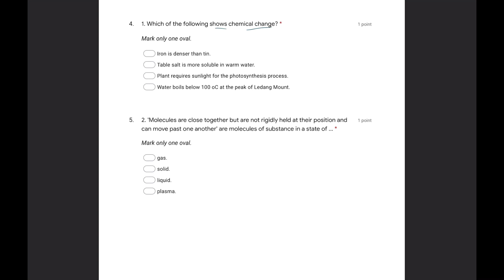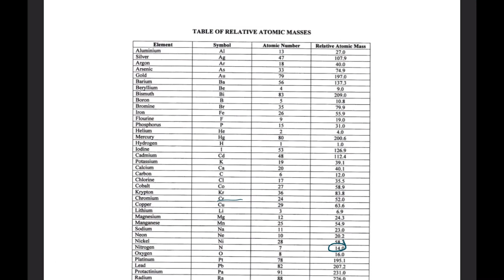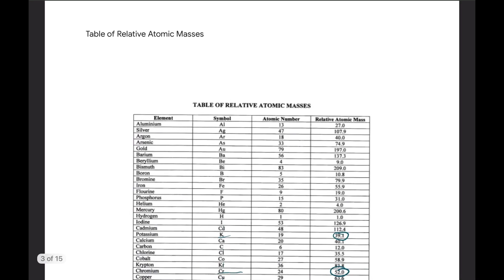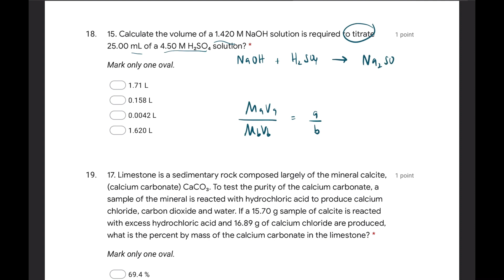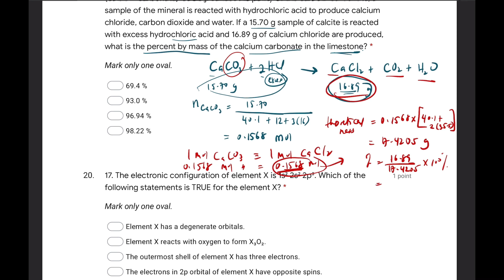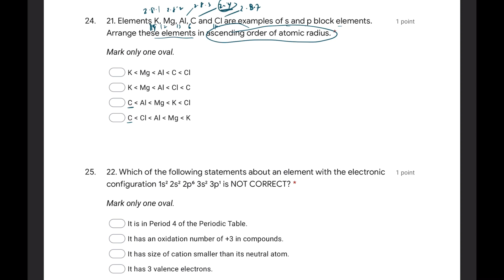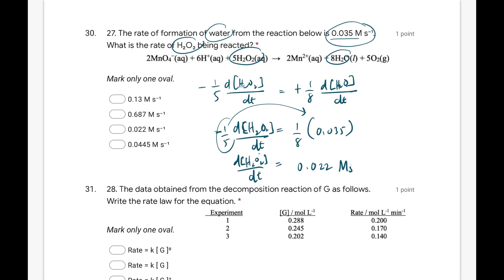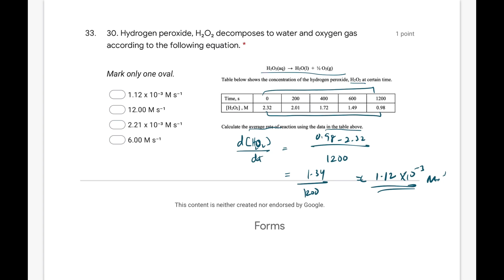Revision DK014 Pre-PSPM Set 5 (KMJ)